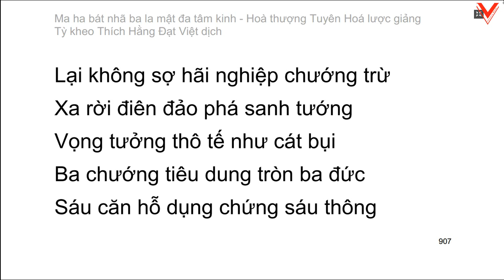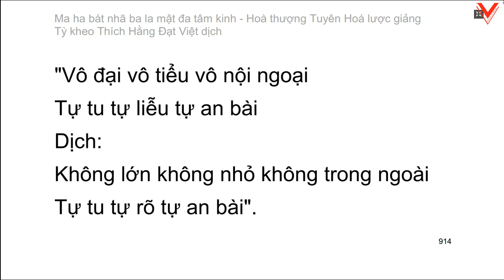Bát Nhã Ba La Mật Đa Tâm Kinh 般若波羅蜜多心經 - H.T Tuyên Hoá lược giảng - T.K Thích Hằng Đạt Việt dịch